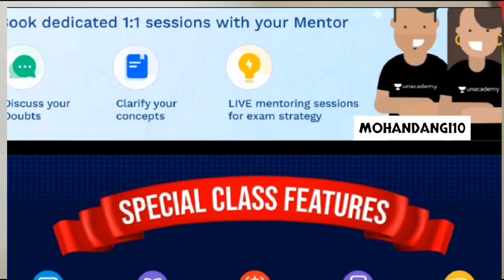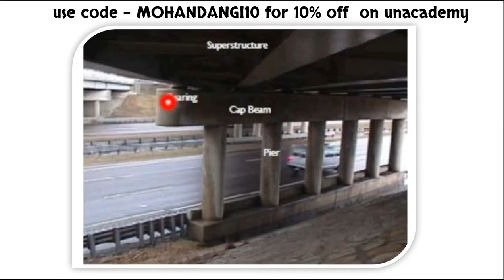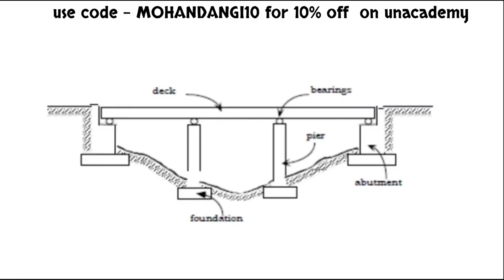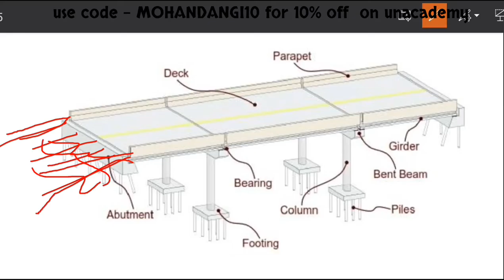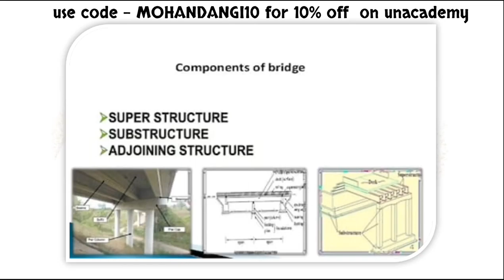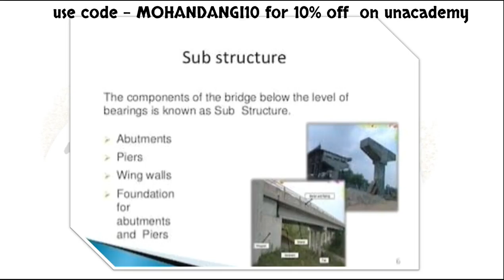Components of Bridge | Bridge Engineering | Superstructure | substructures | bridge terminology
code - MOHANDANGI10

About this video :-
here I discussed different components of bridge